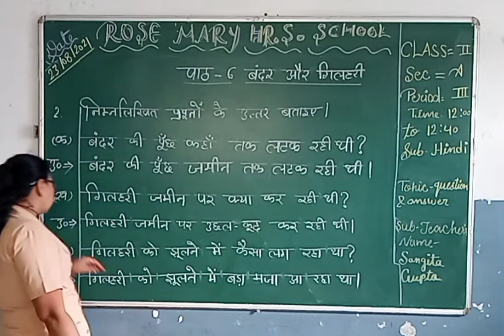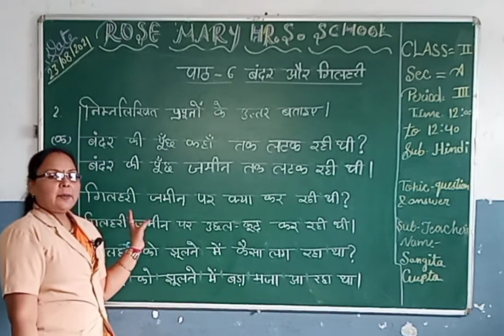पाठ-6"बंदर और गिलहरी" निम्नलिखित प्रश्नों के उत्तर बताइए(answer the following questions)class2 hindi